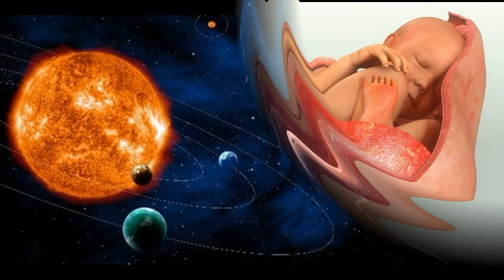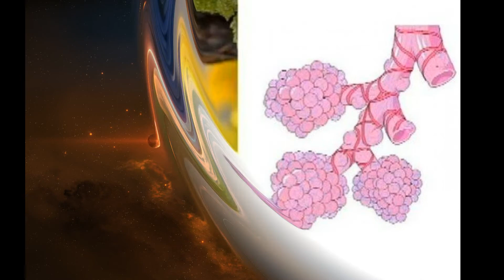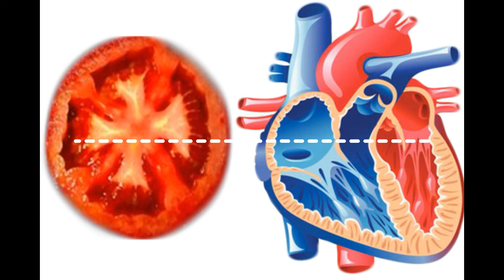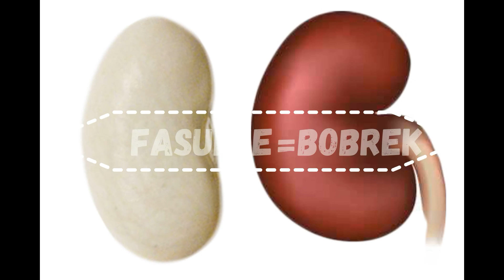Allah Hiç Bir Şeyi Boşuna Yaratmamistır SUBHAN'ALLAH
meymenet